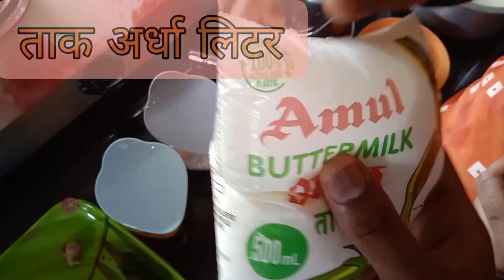ताकची कडी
आज मम्मी ने तकाची कडी बनवली होती
खरंच खूप सुंदर झाली होती